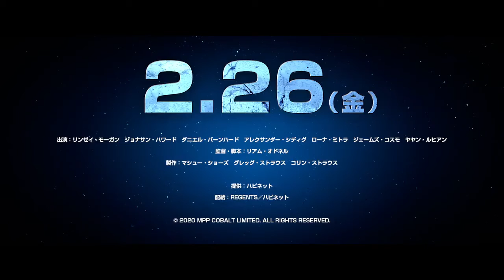スカイライン 逆襲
監督：リアム・オドネル (監督、原案、脚本)
出演：リンゼイ・モーガン、ジョナサン・ハワード、ダニエル・バーンハード、アレクサンダー・シディグ、ローナ・ミトラ、ジェームズ・コスモ、ヤヤン・ルヒアン、チャー・リー・ユン

原案：マシュー・E.ショーズ
撮影：アラン・デュプランティエ
制作国：イギリス
制作年：2020